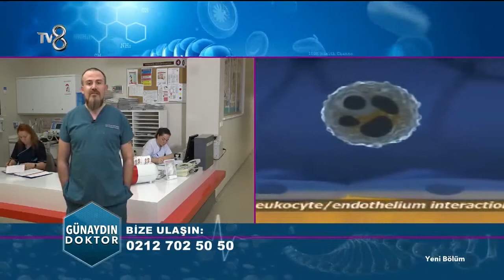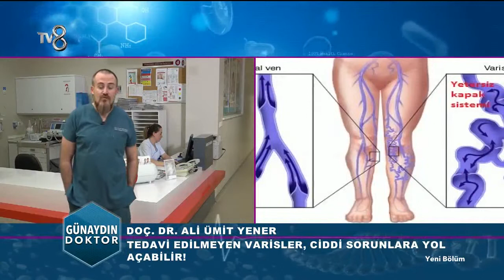Varis Nedir ve Nasıl Tedavi Edilir? | Günaydın Doktor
Doç. Dr. Ali Ümit Yener, varis hakkında merak edilenleri açıklıyor. Varis nedir? Varis nasıl tedavi edilir? Cevabı videoda!

Hafta içi her sabah saat 7.30'da, Hilal Ergenekon ve Dr.Onur Kulaksızoğlu'nun sunumlarıyla, sağlığa dair her konu TV8 ekranlarında!